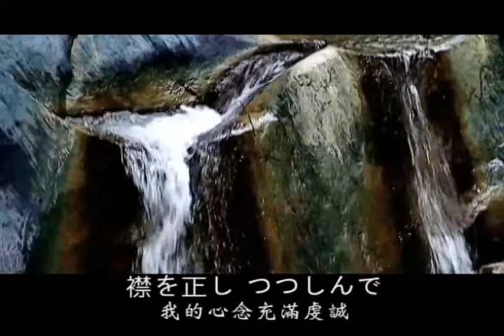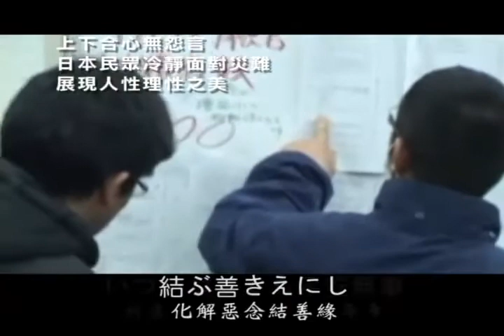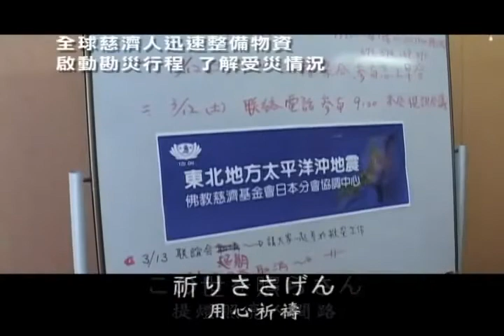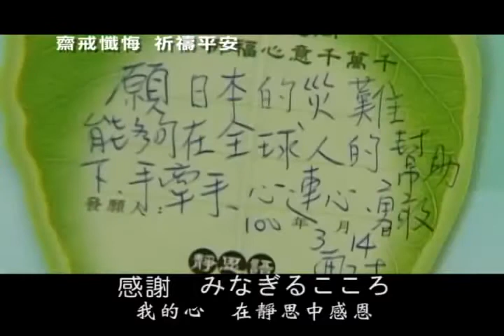【祈禱】 祈り - 紀念 311 (日文版)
1. 感謝　みなぎるこころ
我的心　在靜思中感恩

2. 襟を正し　つつしんで
我的心念充滿虔誠

3. それぞれの位置から
大家一起來祈禱

4. 祈りささげん
從不同角落地點

5. あまねく世に幸（さち）あれと
祈求平安吉祥滿人間

6. 感謝　みなぎるこころ

7. 一念みほとけに通（つう）ず
我的心念上達諸佛心

8. まごころこめて
大家心口一念

9. 結ぶ善きえにし
化解惡念結善緣

10.いついつまでも平安無事
祈求天下無災　歲歲年年

11.祈りささぐ
用心祈禱

12.智慧のともしび伝え受け
我願人人傳承智慧燈

13.清らかであたたかい
清淨溫暖又光明

14.明かりをともして
點燃無窮清淨愛

15.この世を照らさん
提燈照亮人間路

16.祈りささげん
用心祈禱

17.願わくはみんなで手をつなぎ
但願人人牽手心連心

18.愛のこころ培い
開啟光明大愛

19.智慧福徳で
長養智慧福德

20.世界を照らさん
娑婆世界現光明

6. 感謝　みなぎるこころ

7. 一念みほとけに通（つう）ず

8. まごころこめて
大家心口一念

9. 結ぶ善きえにし
化解惡念結善緣

10.いついつまでも平安無事